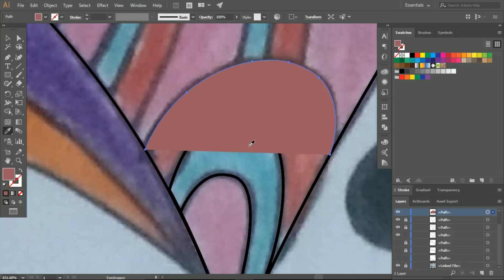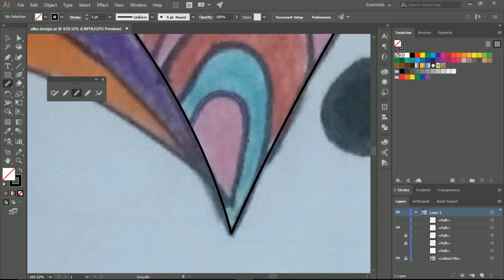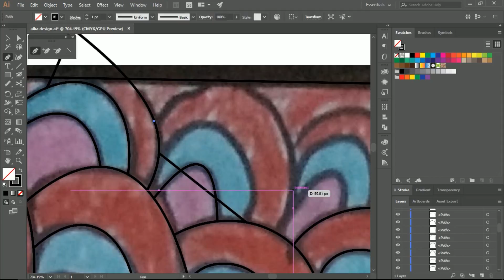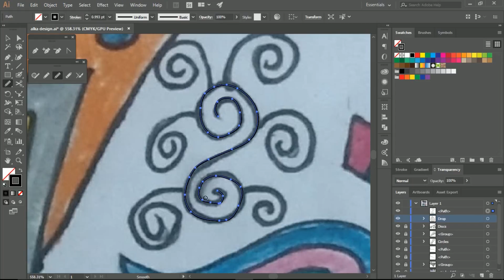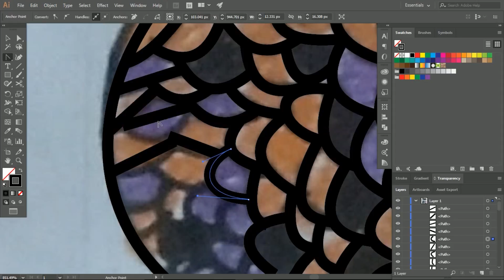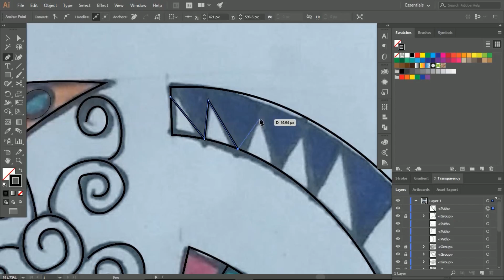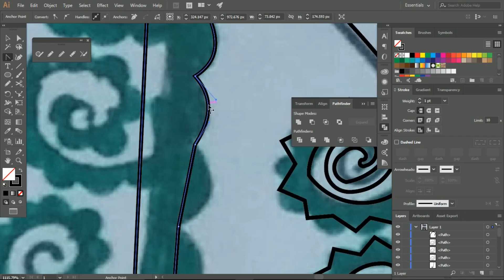Abstract Designing - Part 1 - Speedy Outlining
The abstract design out of nowhere except mind.

NOTE: The designer who has drawn, has given me the rights to recreate the illustration

My videos do not have pre-roll ads because I think ads are annoying. That means you don't have to sit through ads, and it also means I don't earn anything from the content I put on YouTube.

You'll get tons of extra content and ways to learn, like behind-the-scenes process info, downloadable assets!